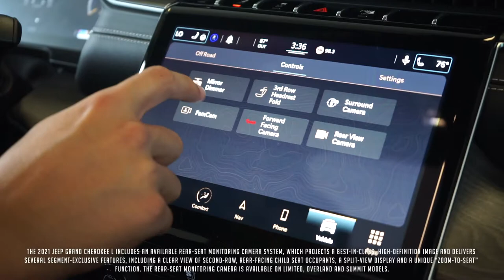CCTV in your SUV with the FamCam! | Miami Lakes, FL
The 2021 Jeep Grand Cherokee L (Limited, Overland and Summit models) includes an available rear-seat monitoring camera system, which projects a best-in-class, high-definition image and delivers several segment-exclusive features, including a clear view of second-row, rear-facing child seat occupants, a split-view display and a unique “zoom-to-seat” function.

Visit us and see it for yourself at Miami Lakes Automall!